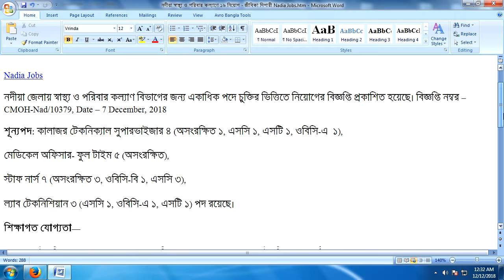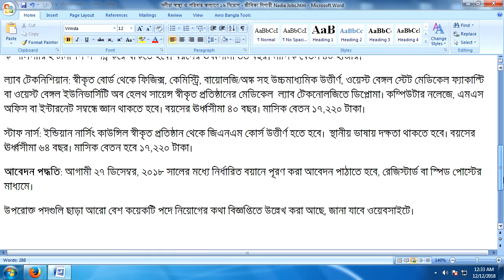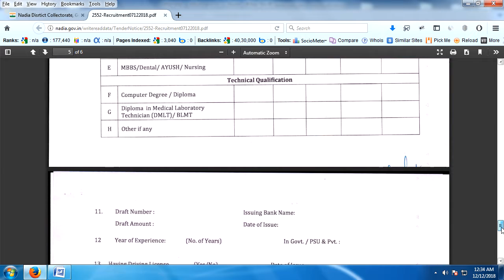Recruitment of Technical Supervisor and Staff Nurse in Health and family welfare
In the Nadia district, the notification for recruitment for health and family welfare department has been published in more than one post. Notification Number - CMOH-Nad / 10379, Date - 7 Dec, 2018

More Details